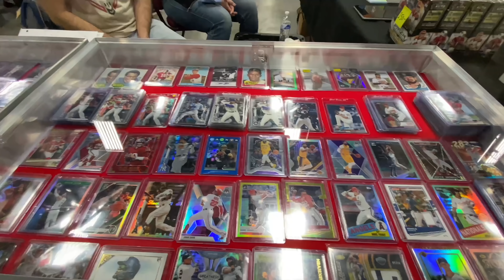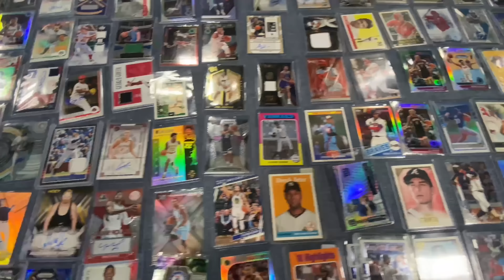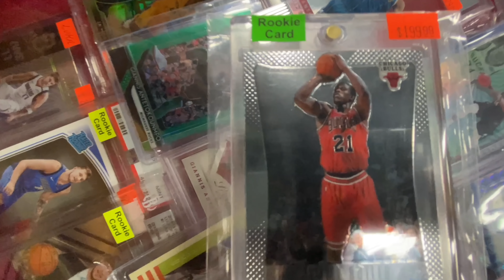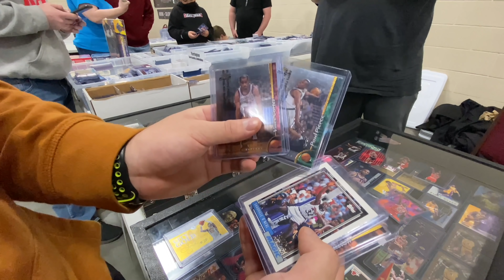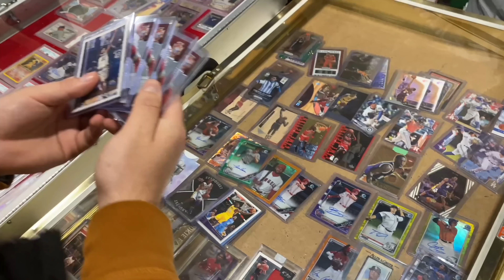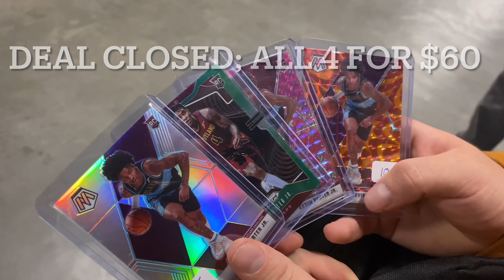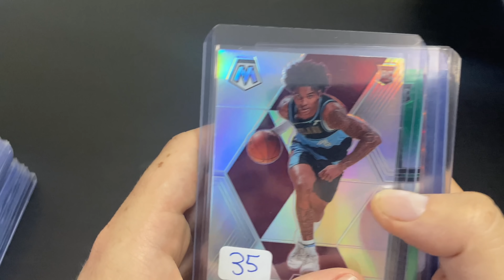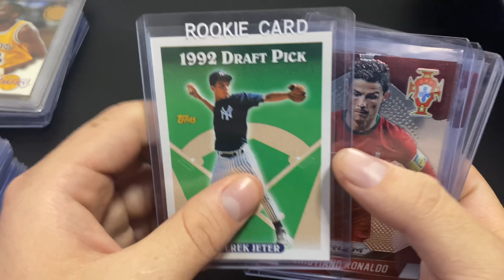Sports Card Show CASHOUT Vlog 💸 || DEALS DEALS DEALS 🔥🔥🔥 (Sports Card Investing)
I’m back and it’s my first time live with the camera at a show, hope you all enjoy!

PHONE HOLDER GOOSENECK MOUNT

VIDEO MIC ME L WITH LIGHTNING CONNECTOR FOR IPHONE